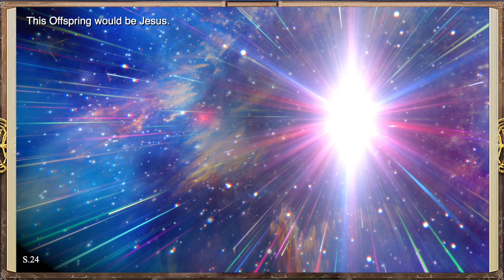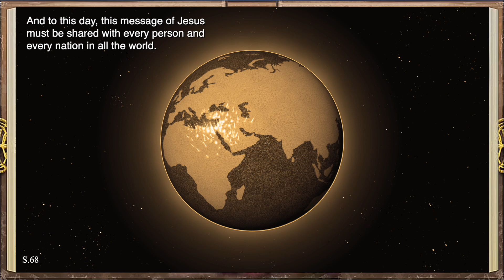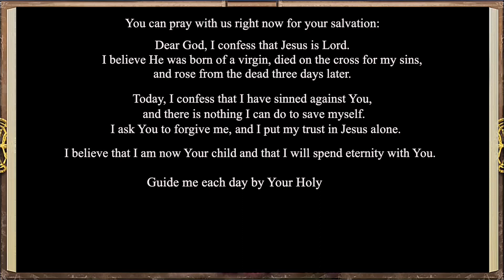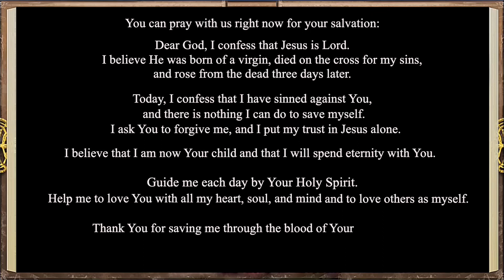iBIBLE Special Episode: The Real Story of Jesus [RevelationMedia]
A production of RevelationMedia, The Real Story of Jesus presents the true narrative of Jesus Christ, the Savior of the world, from Genesis to Revelation. This visual and audio presentation of God’s story of salvation reveals mankind’s fall into sin, their inability to save themselves, and God’s plan to redeem and restore mankind. The salvation won by Jesus on the cross for us is the Gospel message that must be shared to all people. Will you, in faith, believe on the Lord Jesus Christ, accept His gift of salvation, and become a child of God?

A production of RevelationMedia, iBIBLE brings God’s Word to life in a format that people all over the world can engage with. Through dramatic audio and vibrant animation, people of all ages, all backgrounds, and with all abilities can learn the Divine Narrative—the one cohesive story of Scripture. iBIBLE will be available for free to translate into any of the world’s 7,000+ languages. Join the movement today and help bring the true story of God’s Word to the nations for free!